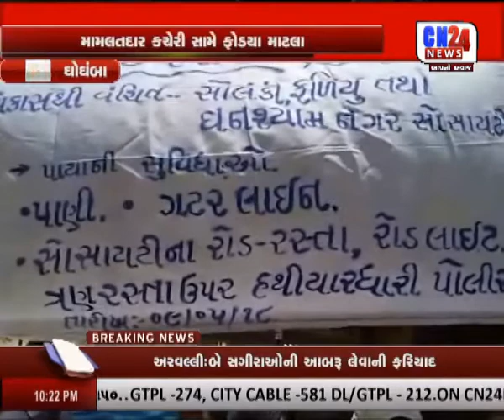GOGHAMBA : PANI MATE HALLABOL